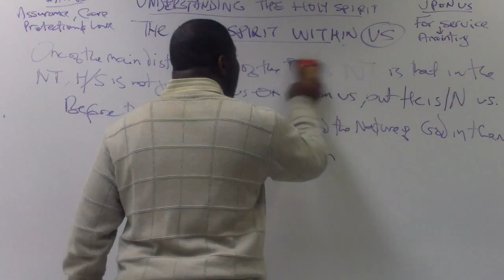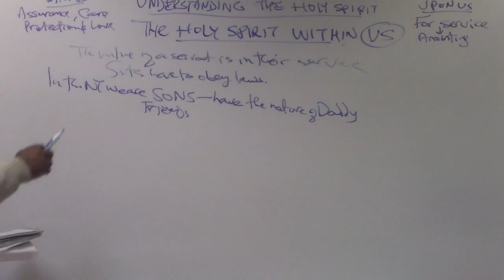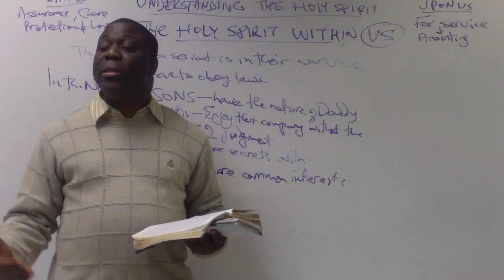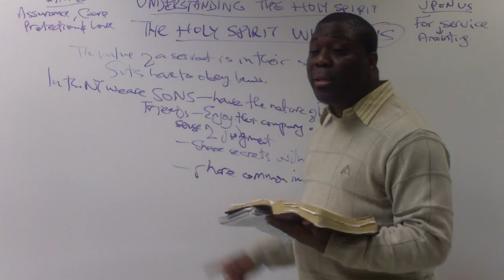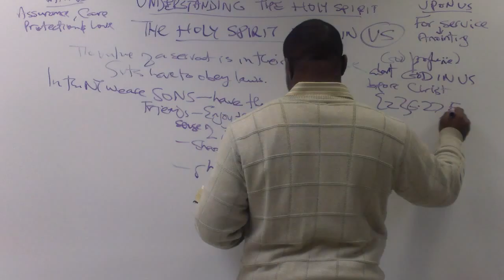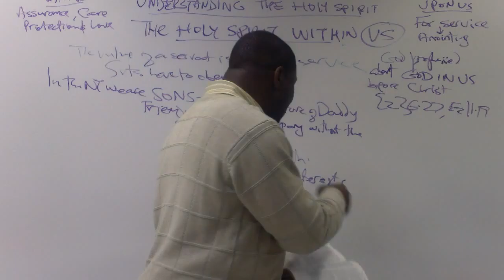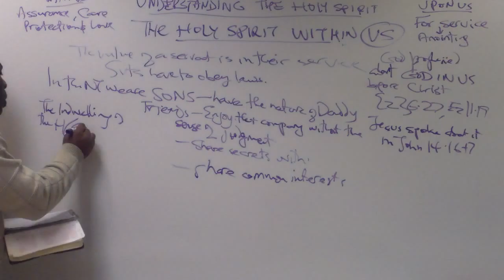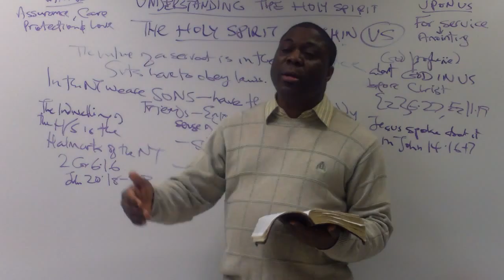The Holy Spirit Within Us 2